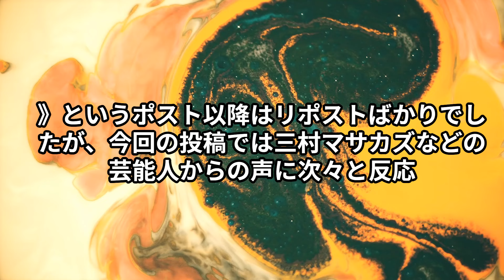松本人志のX再開、仲間の反応とファンの疑念